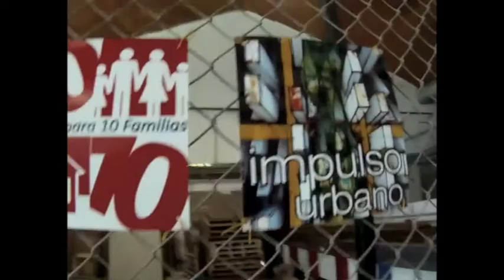Las casas del Tec de Monterrey - Twenergy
Las casas del Tec de Monterrey tienen un sistema de reciclado único y desarrollado. Entra en el canal de Twenergy y conócelo.